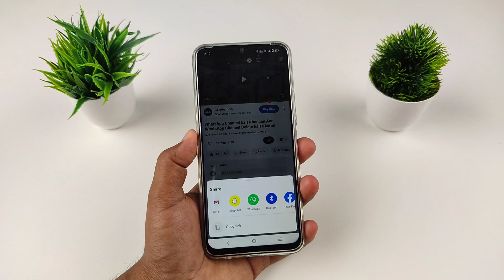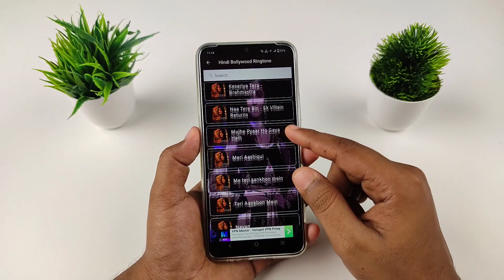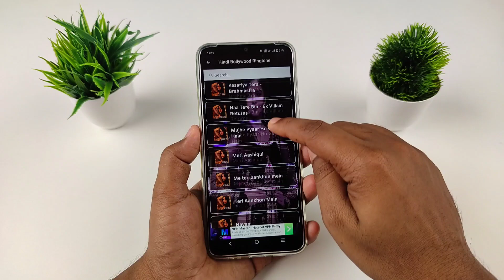New Trending Ringtone Song | Viral Ringtone | Best Ringtone Song